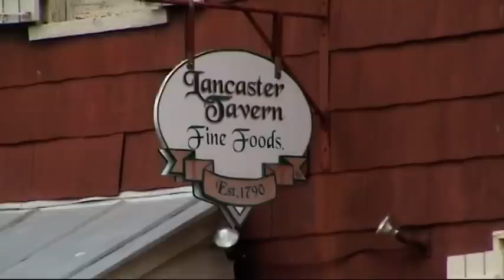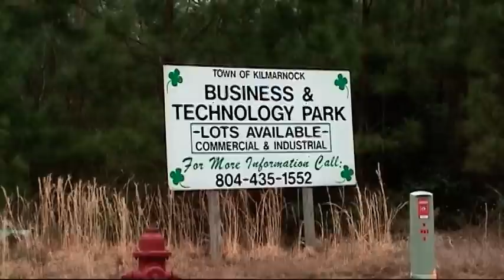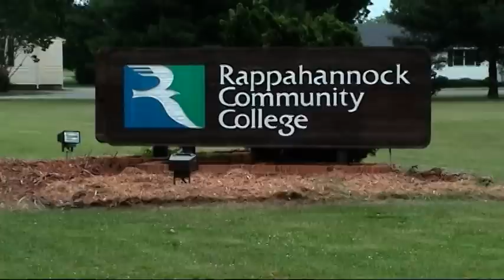Virginia's Northern Neck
George Washington was born here, in this rural peninsula between the Potomac and Rappahannock Rivers.  Now, the Northern Neck is surrounded by the urban crescent of Washington, DC, Fredericksburg, Richmond, and Norfolk - all of the beauty and history of Virginia without the traffic.  Small town charm, wineries, orchestras, waterfront, state and federal parks, preserved land and viewsheds.  Hold your next meeting or gathering here. Come for a visit, or a lifetime!